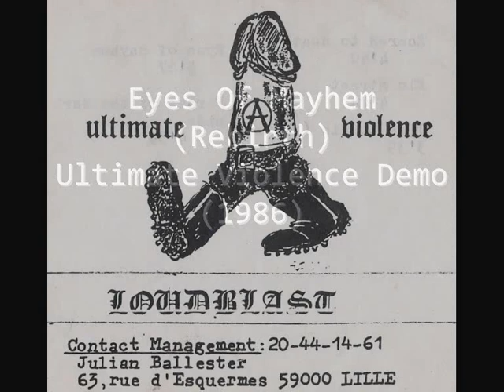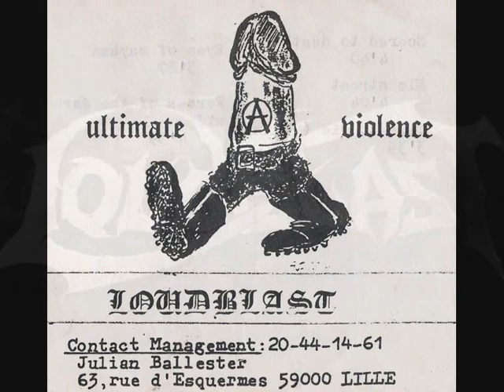Loudblast - Eyes Of Mayhem (Rebirth) 1986 DEMO RARE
Loudblast
Eyes Of Mayhem (Rebirth Riffs)
1986 DEMO RARE
From Ultimate Violence

With:
Stéphane Buriez
Patrick Evrard
Nicolas Leclercq
Joris Terrier